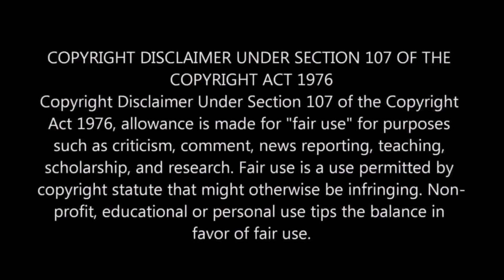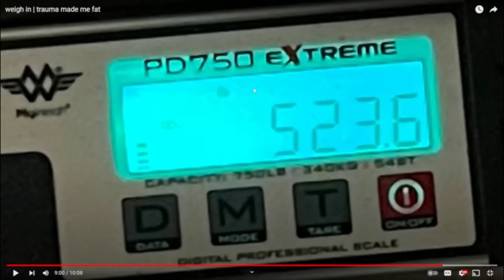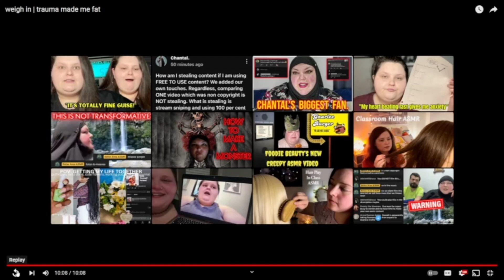DID TRAUMA MAKE AMBERLYNN REID FAT? 🤔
So, is this another way for Amberlynn to not take responsibility for her own actions?

Peace out my Sassy Assassins 🤗😘